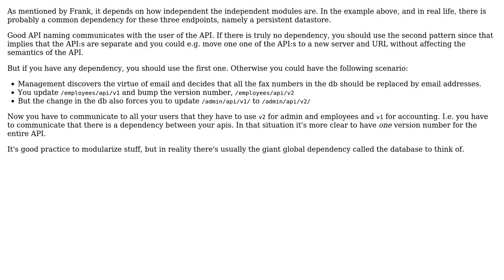Software Engineering: API design for modular apps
With thanks & praise to God, and with thanks to the many people who have made this project possible! | Content (except music & images) licensed under CC BY-SA | Music | Images & others | With thanks to user SystematicFrank user Johan Wikstrom and the Stack Exchange Network Trademarks are property of their respective owners. You are responsible for your own actions.